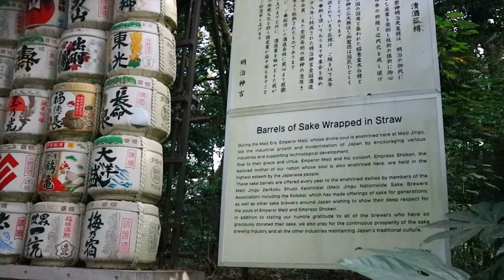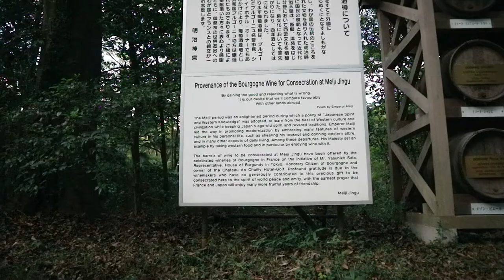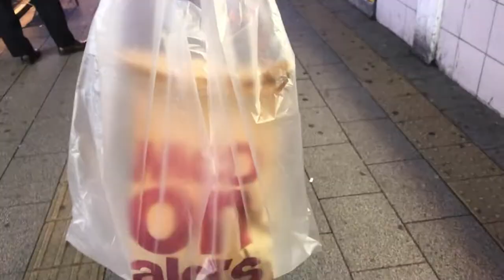Tokyo Vlog | Meiji Shrine, Harajuku Cat Street, Shinjuku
Went to TOKYO in the end of October - November 2018! Here is the first two days…from getting to the airport to exploring Harajuku!

 ♫Tracks♫